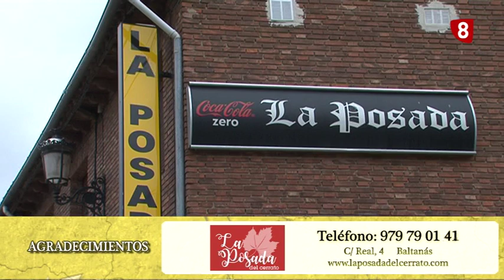UnPaseoPorPalencia ESPINOSA DE CERRATO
Os dejamos nuestro recorrido por Espinosa de Cerrato